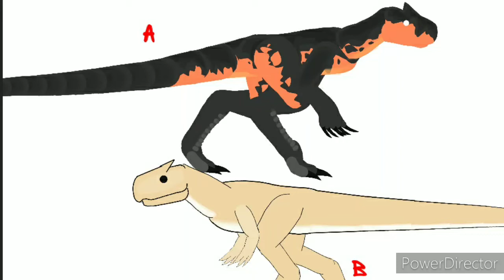which is better